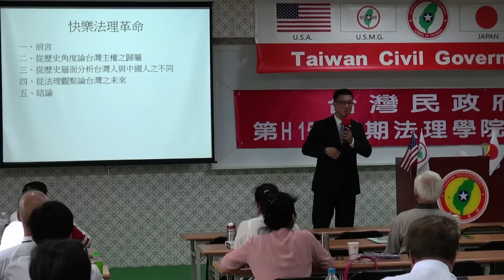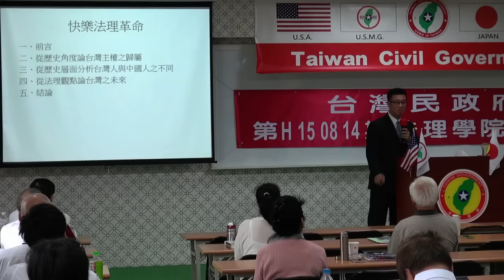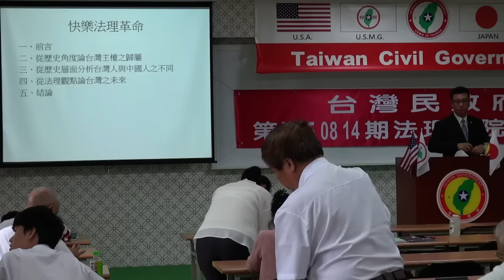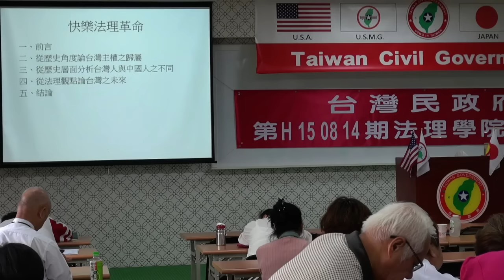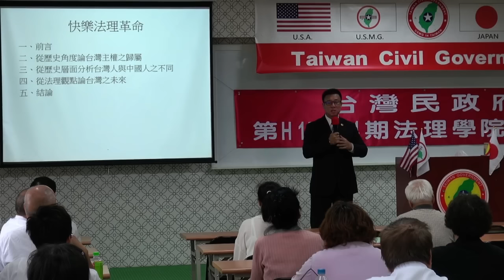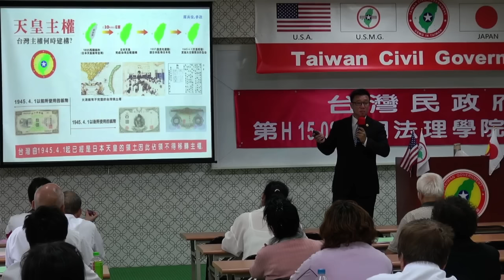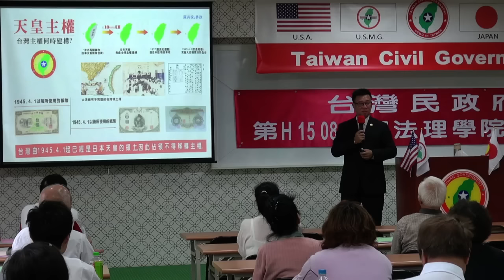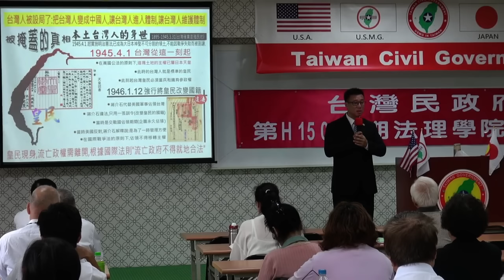150816-9-快樂法理革命-吳銘鴻-台灣民政府第E150814期法理學院初級班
150816-9-快樂法理革命-吳銘鴻-台灣民政府第E150814期法理學院初級班